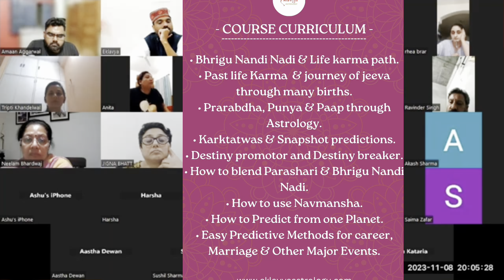Greatness of Pisces & Venus/मीन राशि आपको महान बनाती है/Hidden Sutra of Rashi & Planets in Astrology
Pisces is the sign of noksha trikon,it is the sign in which venus get Exalted,it shows sacrifice, devotion is the seed of good relationship.
Pisces isolation, sacrifice, devotion and moksha.
it has seprative elements too.
it is the sign of imagination.
whichever planet goes in Pisces it shows loss or sepration due to that planet.

 The main aim of our channel is to guide you through astrology and help you to find out your true purpose in life, so nobody can misguide you in the future. For this please like👍comment📝 share📲

 Jupiter is the jeeva karka . Jupiter is your consciousness.
in this video you will learn about various conjuction of Jupiter with other planets.
Jupiter mercury jupiter rahu#Jupiter ketu#jupiter shani#jupiter moon.